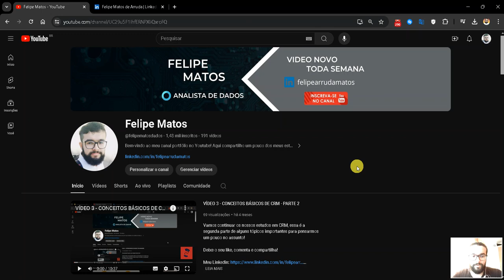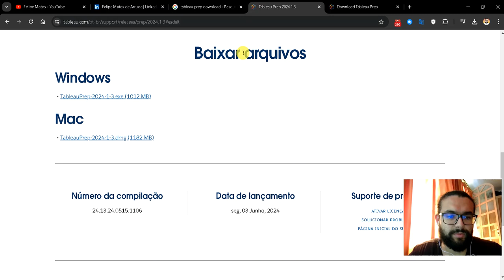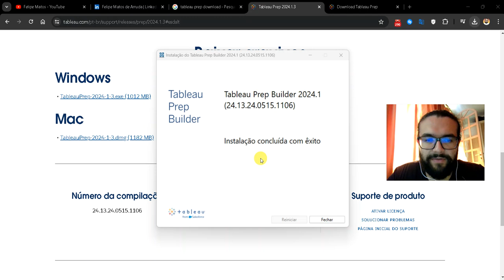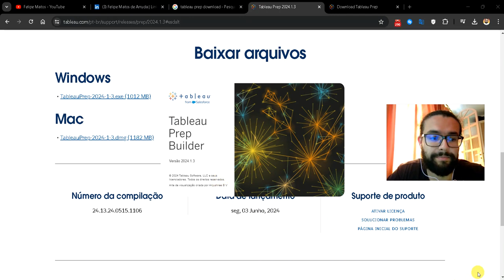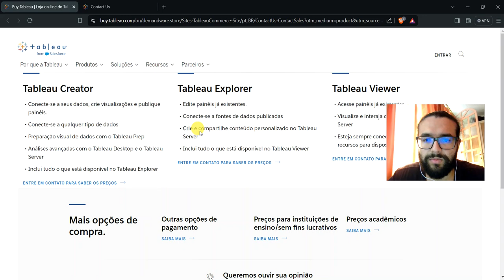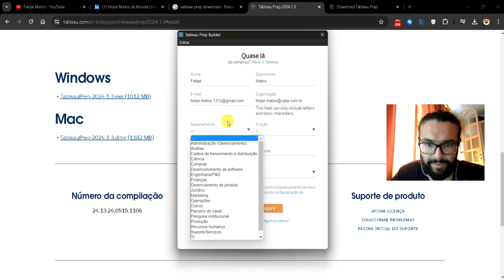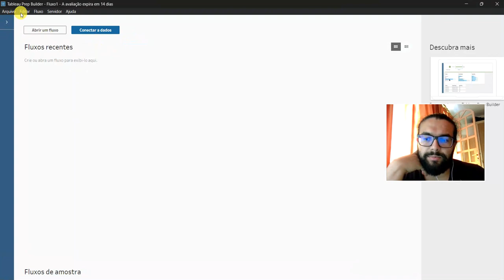VÍDEO 21 - INSTALANDO O TABLEAU PREP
No vídeo de hoje vamos instalar o Tableau Prep e realizar a ativação da avaliação gratuita de 14 dias.